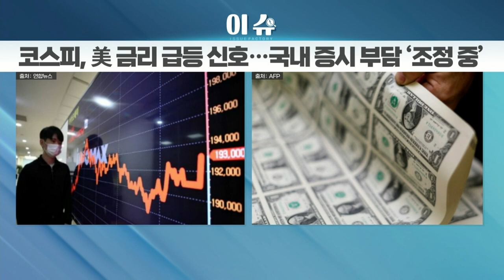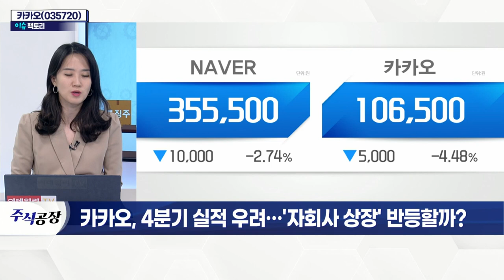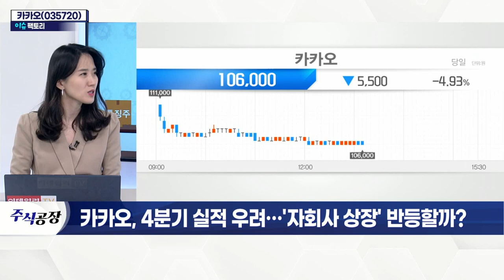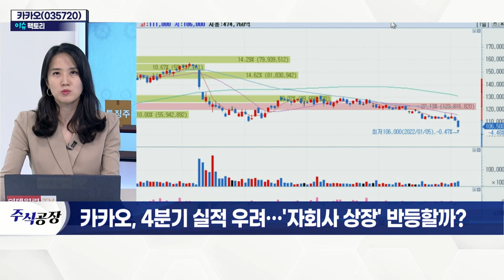카카오(035720)... 美 국채금리 급등… 성장주 밸류에이션 부담 가중_이슈 팩토리 (20220105)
카카오(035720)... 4분기 실적 우려…'자회사 상장' 반등할까?
- 성장주 약세… 네이버와 동반 하락세
- 지난해 4분기 매출 1.8조(+42.3%) 전망
- 4분기 실적 우려… 영업이익 전망치 하향
- 카카오엔터·모빌리티 등 자회사 상장 예정
- '모회사 디스카운트' 우려 有
- 주가 100,000원 지지선 중요